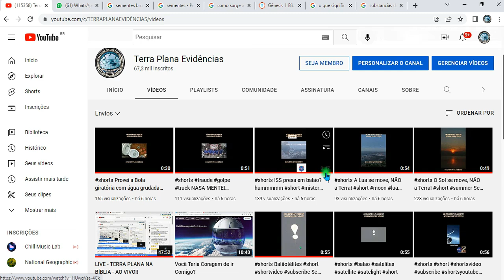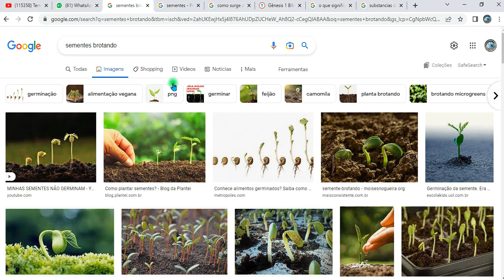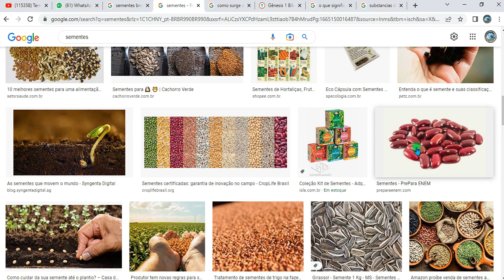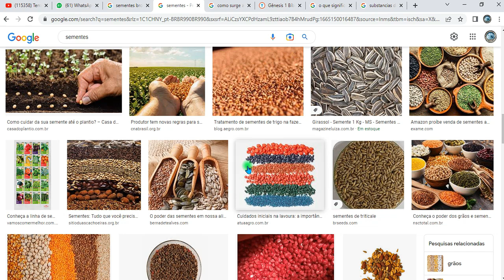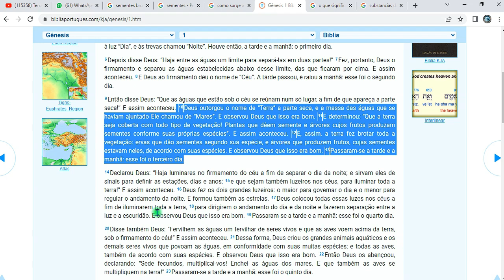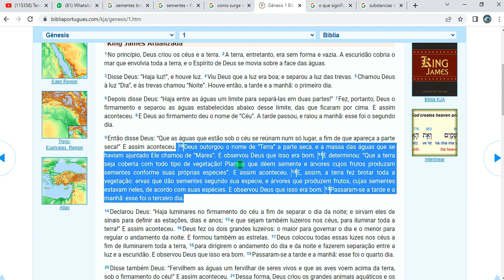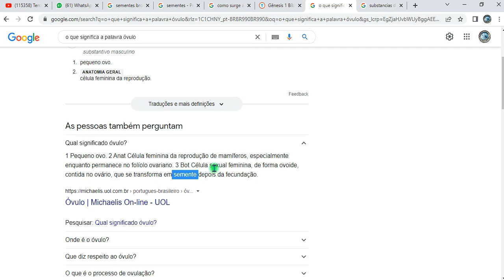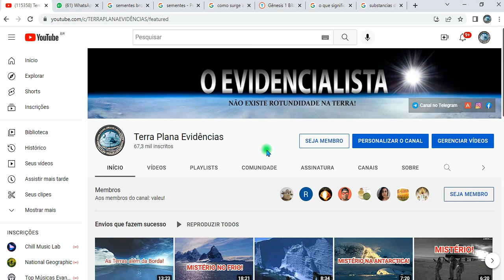Milagre que Cientista Nenhum consegue explicar!